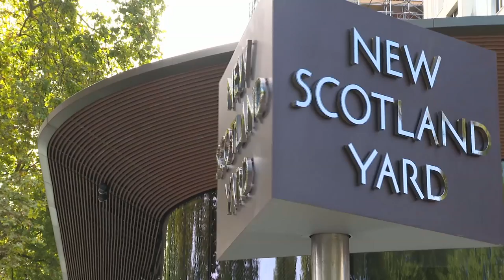Met Police officer David Carrick pleads guilty to dozens of sex offences | 5 News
►A serving Metropolitan police officer is facing a lengthy prison sentence tonight, after he admitted dozens of sex offences, including 24 counts of rape.

David Carrick's job was to protect the public, but, in his private life he relentlessly degraded, belittled, sexually assaulted and raped women.

His offences took place over an 18 year period, starting in 2003 - just 2 years after he joined the Met Police.

This report contains detail which you may find upsetting.